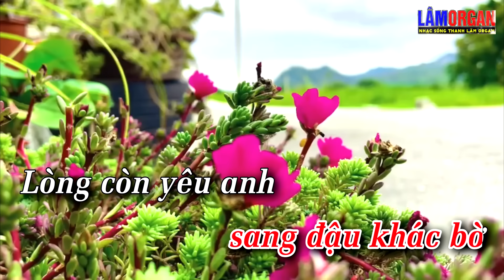Đành Lòng Sao Anh Karaoke [ Tone nữ ] Beat Karaoke Nhạc Sống Chất Lượng Cao 2022 | Lâm ORGAN